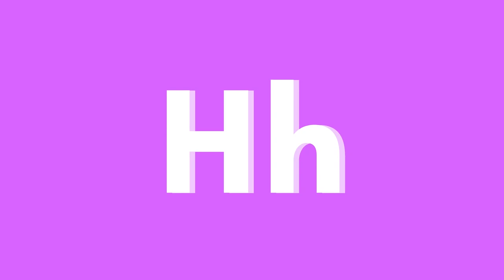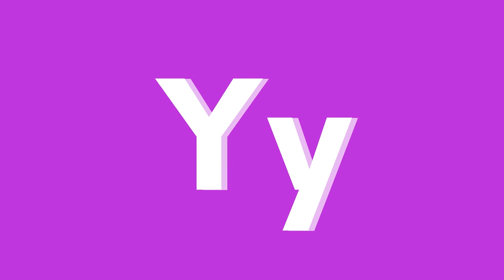ABC African Animals for Children | Learn Alphabet with Names of African Animals: Mammals, Birds, Etc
Let's learn the names of African animals with real-life videos!